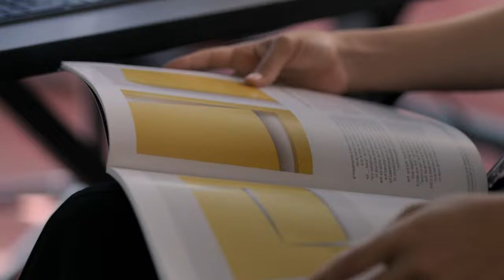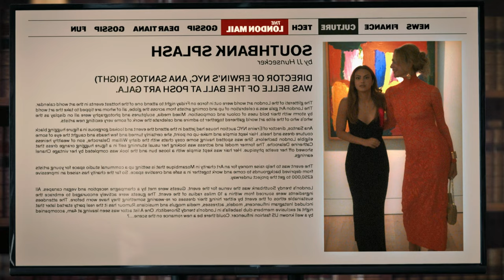High-Flying Lies: Ana’s Artful Deception | Film Recap UPGRADED 2024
Hello everyone, in this video I will summarize the entire storyline of the film UPGRADED which was released in 2024. Directed by Carlson Young and starring Camila Mendes, Archie Renaux, Thomas Kretschmann, Grégory Montel, Andrew Schulz, and Rachel Matthews.

Synopsis: Ana, played by Camila Mendes, is a young woman working hard to succeed in the art world. She really wants to make her tough boss, Claire (Marisa Tomei), happy. On a business trip, Ana gets to sit in the fancy first-class section of the plane. There, she meets a charming guy named Will (Archie Renaux), who thinks Ana is her boss. Ana doesn't correct him, and this little lie leads her into a world full of exciting events, romance, and chances to succeed. But, Ana worries that her lie might be discovered.